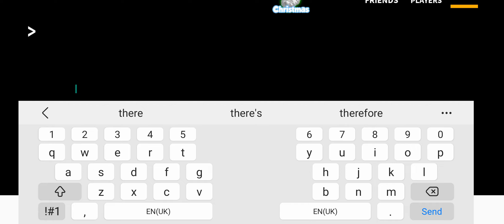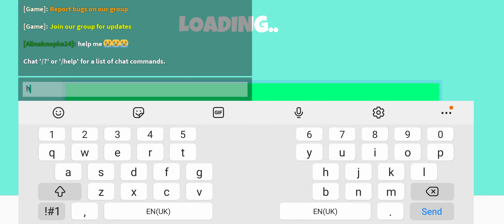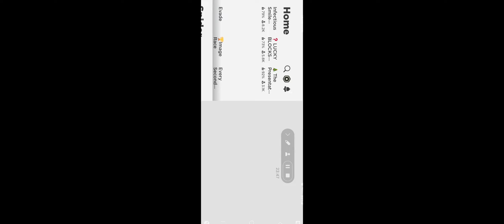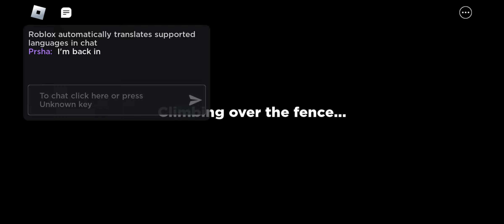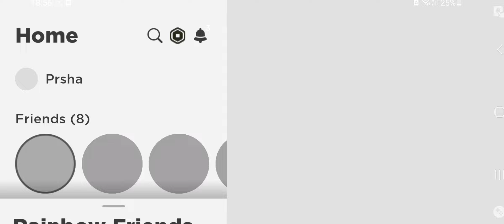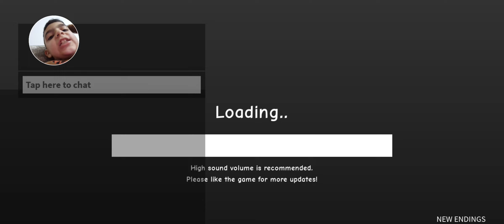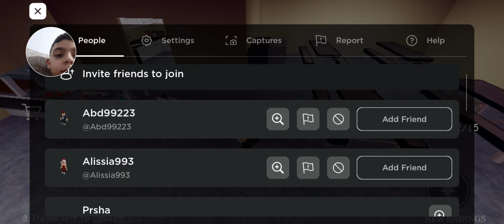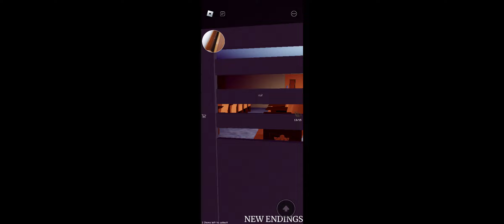how to beat these games???